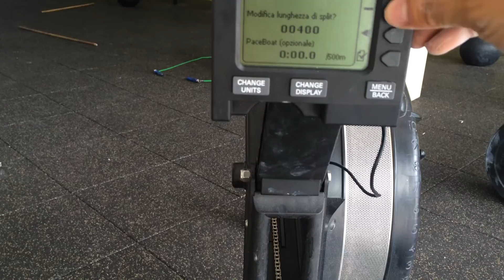Andrea Barbotti - Monstar Games ETAPA GOIÂNIA - Second WOD